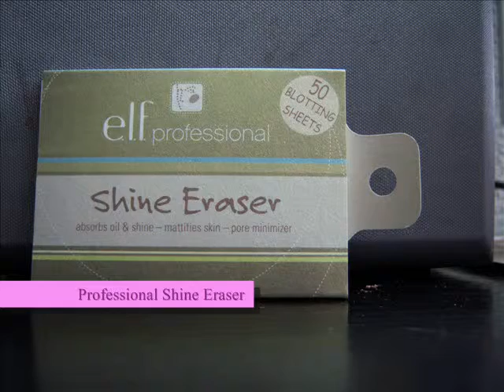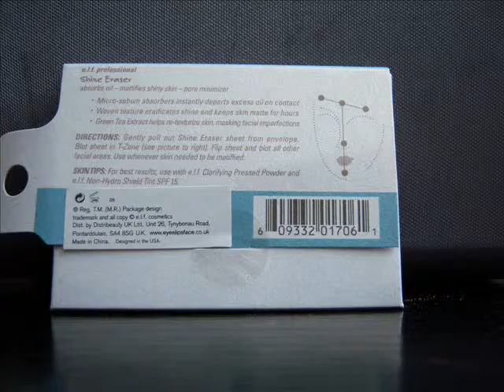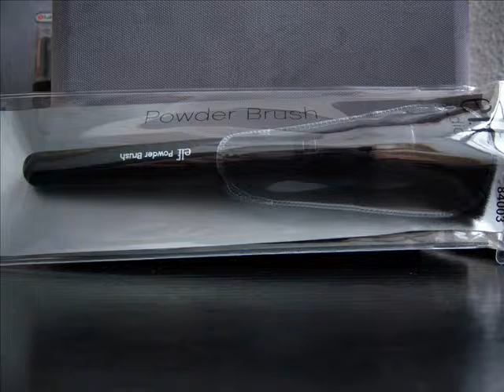Segunda Compra en E L F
Healthy Glow Bronzing Powder "Matte Bronze" 1,70 €.
Natural Radiance Blusher "Innocence" 1,70 €.
Natural Radiance Blusher "Glow" 1,70 €.
Lipstick "Nicely Nude" 3,96 €.
Mineral Infused Face Primer 6,78 €.
Earth And Water Mascara Duo "Brown" 1,70 €.
E.l.f. Professional Shine Eraser 1,70 €.
Powder Brush 3,96 €.